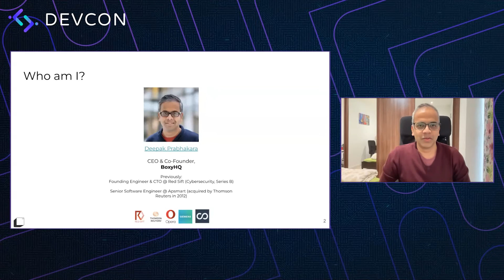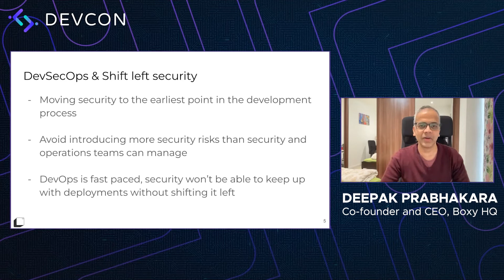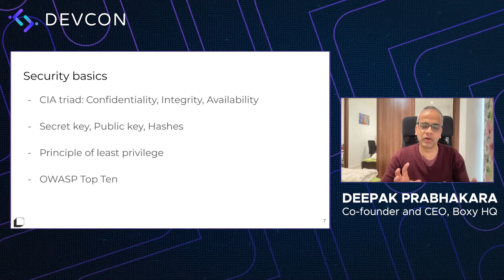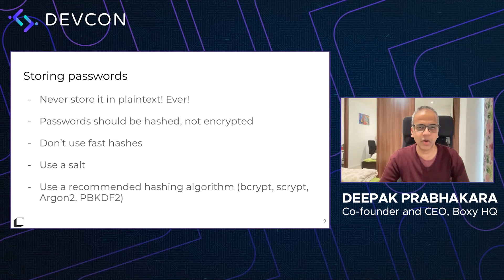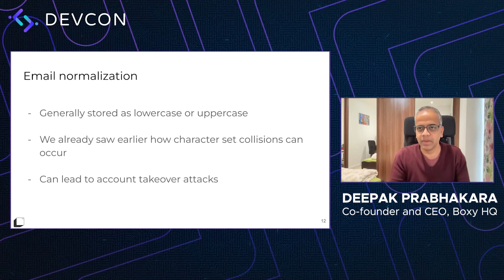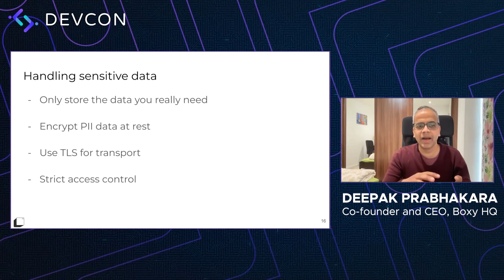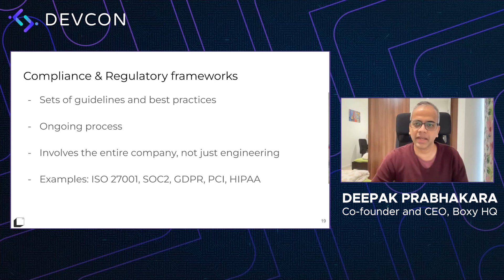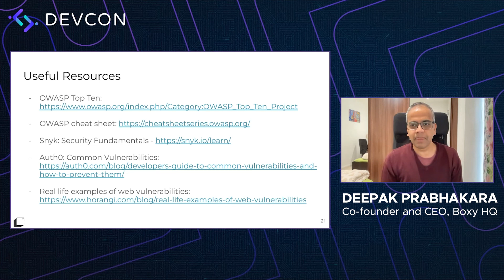DevCon 2022: All engineers are security engineers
Our CEO & co-founder Deepak Prabhakara covers various security aspects of software development, drawing from his experience of over two decades.